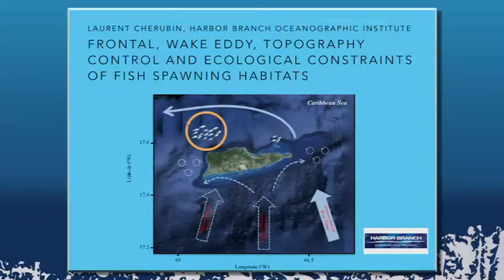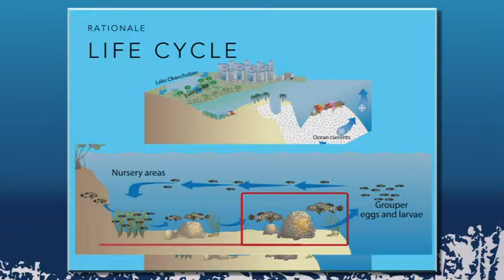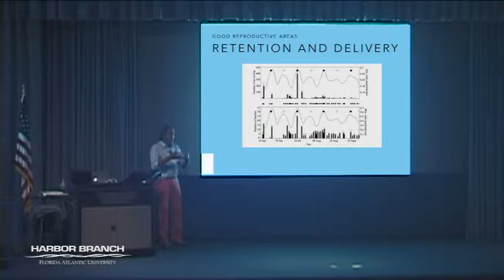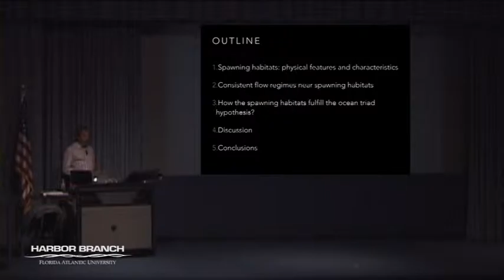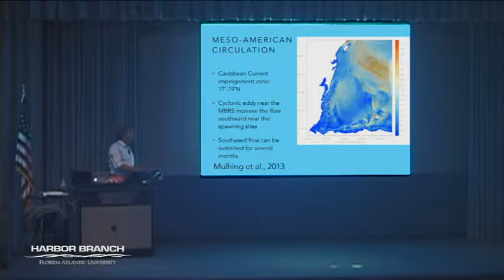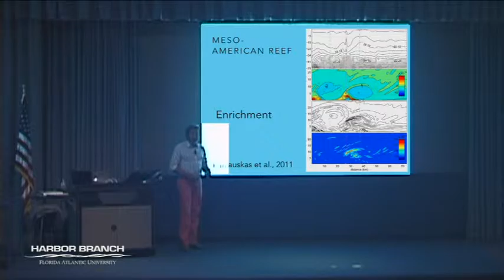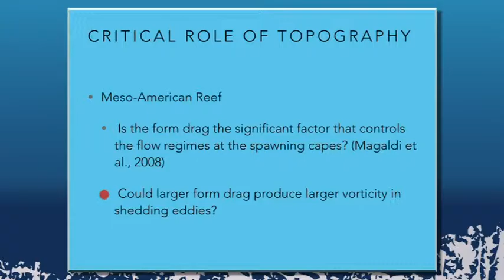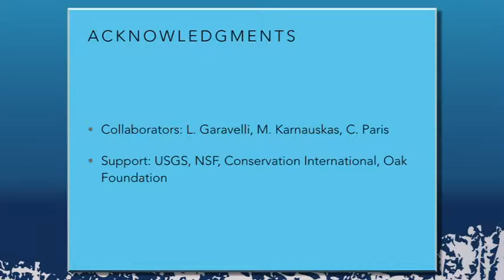Laurent Chérubin 1/20/16 Physical and Ecological Constraints of Fish Spawning Habitat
Full Title

Frontal, Wake Eddy, Topography Control and Ecological Constraints of Fish Spawning Habitat

Dr. Laurent Chérubin, is Associate Research at Harbor Branch, arriving in 2013.  His previous position was Associate Scientist at the University of Miami’s Rosenstiel School of Marine and Atmospheric Science.

Laurent’s training is in fluid mechanics and mathematics, and he is an expert in ocean dynamics, particularly current and eddy dynamics.  Because of his interest in marine life, its conservation, and its sustainability, Laurent conducts multidisciplinary research applied to the understanding the response and adaptation of marine ecosystems to their dynamical environment.

Fish have to fulfill various needs, including that of surviving from egg to juvenile stage and dispersing across different habitats, while minimizing predation and maximizing food intake.  The spawning location of marine fish typically has been viewed as an adaptive choice to increase opportunity for larval feeding, reduce larval, egg and adult predation, or stabilize transport toward suitable nursery locations.

The access to frontal or wake eddy is one of the processes that allow fish larvae to disperse in a food-rich environment with limited predators and which provides a return or transport mechanism to their nursery ground.  The return mechanism is particularly critical in the context of an isolated island as it is most likely the only and closest to nursery available habitat. Therefore the characteristics of eddies and their formation mechanisms ultimately influence successful larval transport success.

In this lecture, Dr. Chérubin presents the role of topography on eddy vorticity generation and its role on the larval retention process in two types of environment, which illustrates a diverging evolutionary adaption toward a similar ecological goal.